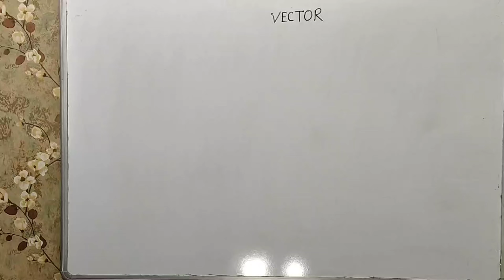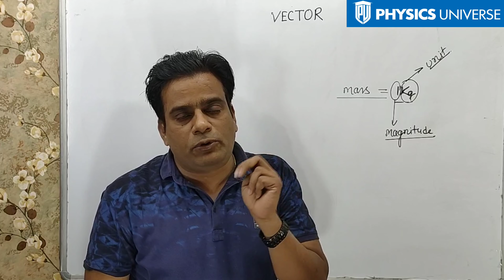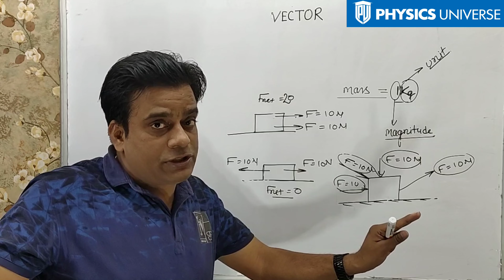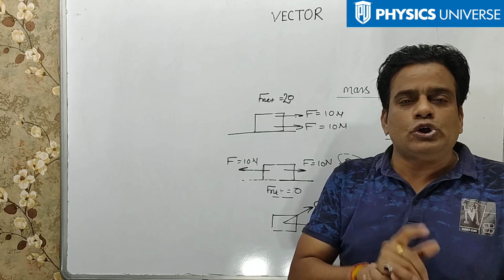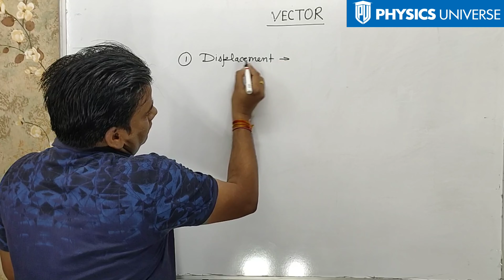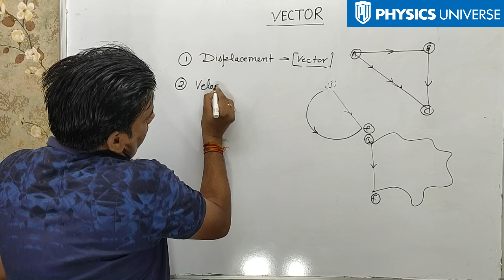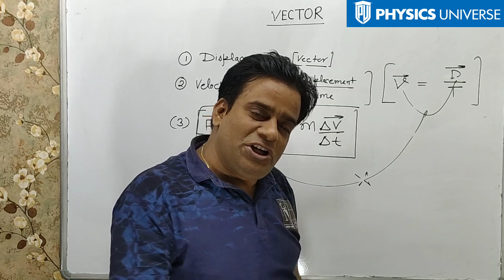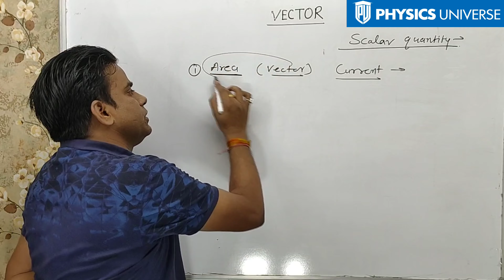Introduction Of Vector By (Er.Chandil sir)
FEEL THE PHYSICS BY MAGICAL WAY IN PHYSICS UNIVERSE